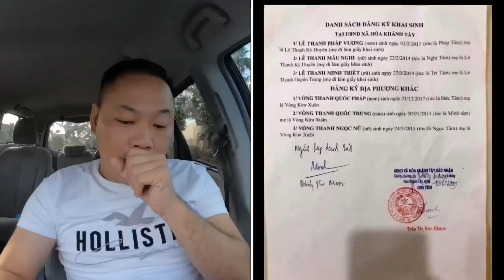V.ạch t.rần bí mật đ.ộng t.rời chưa từng công bố | Sự thật về Diễm My nghe mà rớt nước mắt